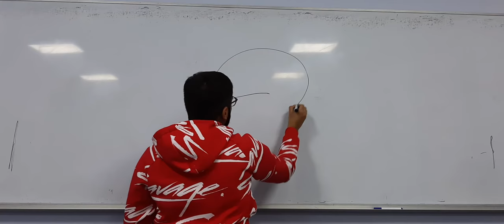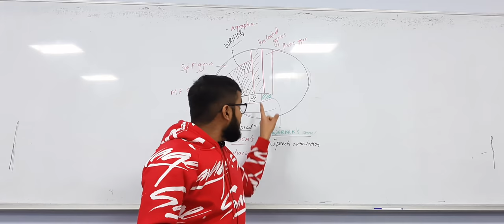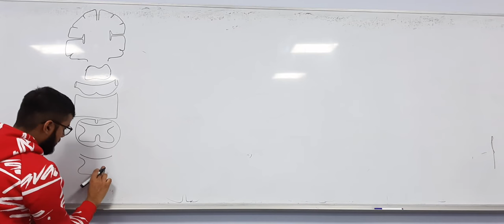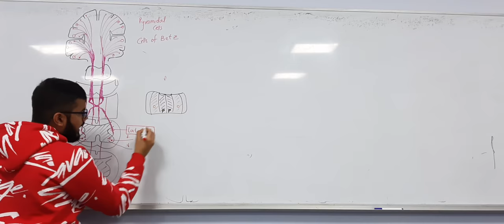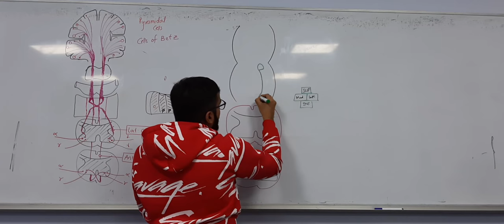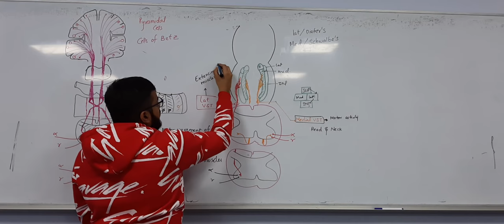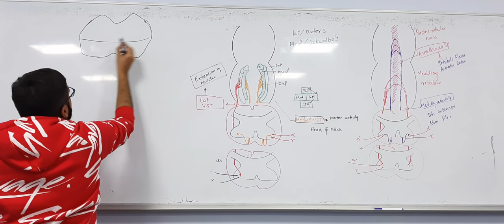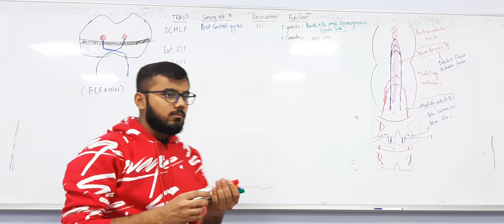Descending Tracts | Part 1